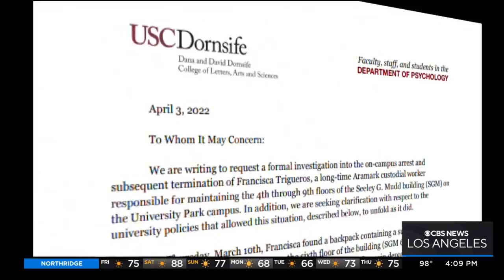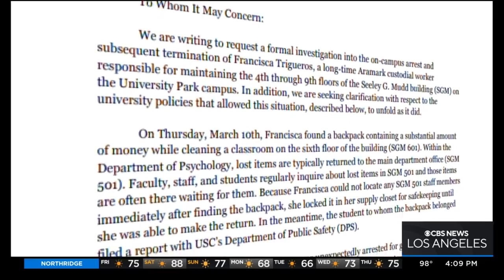Faculty and staff rally behind janitor at USC who was accused of stealing a student's backpack and f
Kristine Lazar reports from the University of California's Seely Mudd Building where dozens of professors and faculty members are rallying around a 61-year-old janitor at the University of Southern California who they say was falsely accused of stealing a student's backpack.